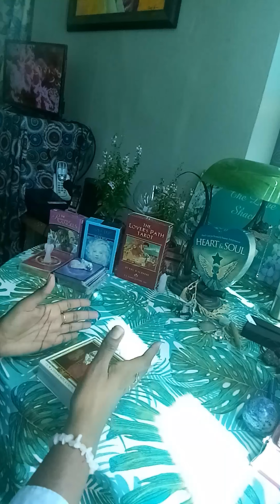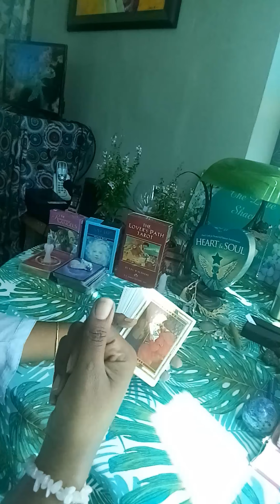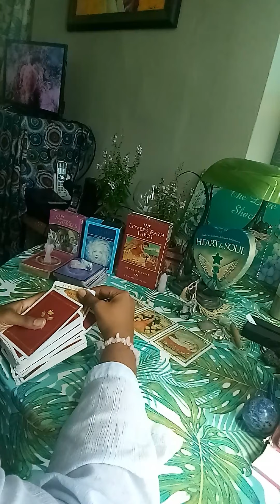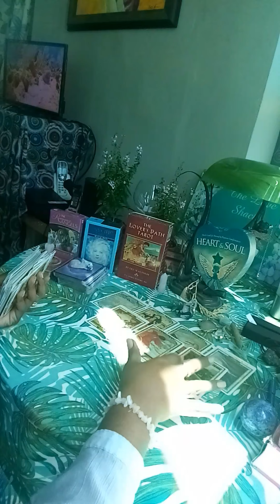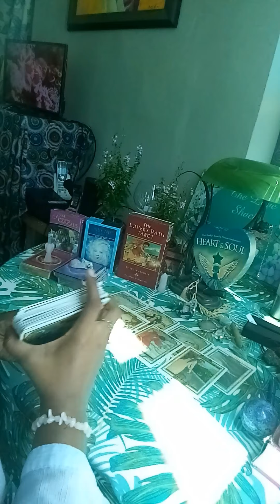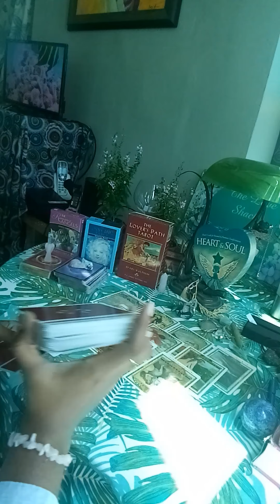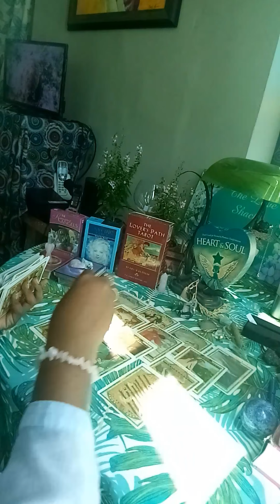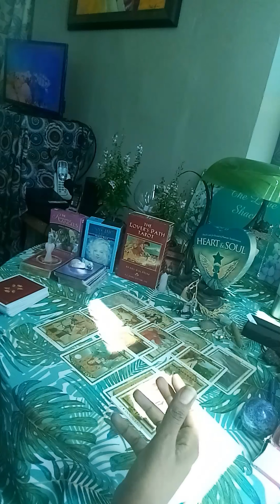Capricorn Mid Month Energy Update- Same old story Cappy, Endings and Beginings!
We got my deck Divine Counterparts in Separation deck earlier than our month end deadline and will make our first post office run this Saturday 20th April. If you haven’t yet ordered, you can do so now by using any one of the following payment options. The cost of the cards is $33.33 and they are shipped out from Connecticut. Thanks so much for your support! 🤗❤️🥰

Donations for the Raffle must be made during the 1st and 7th of each month and you will automatically be entered. Winners will be announced on the 8th day of each month. The two winners for each month will be entitled to twelve free readings for a year! For further information and the reason for the raffle, you can watch this video

Personal Readings
1. Twin Flame/ Soulmate Reading- $40.00 (How does your love process you and the connection mentally, in their heart, in the 5d, blockages and possible actions towards you within the next three months based on the current energies)
2. Karmic or Third Party Reading- $40.00 (How does your love process the third party and their connection mentally, in their heart, what is binding them together, and what can we expect to happen in this connection within the next three months based on the current energies)
3. Twin Flame/ Soulmate Reading with Karmic Reading- $60.00
4. Twin Flame/ Soulmate Reading with Karmic Reading and Messages from their Higher Self plus advice for your healing- $80.00
5. Past Lives Reading- $40.00 (When were you first incarnated and which past lives and experiences are heavily impacting this current lifetime)
6. Love Reading- $45.00 (Head space and heart space insight, blockages, future actions towards you within 3 months and Spiritual Support Team advice) OR you can submit up to 5 questions of your own
7. What’s Coming in Love- $40.00 (Who are they and what energy are they bringing into the relationship, will the attraction be instant, challenges, what will help, when, where and how will you meet. Taken from Tarot Avenue)
8. Career Reading- $40.00 (Possible careers that align with your talents and experiences, advice from three different oracle decks as to the way forward and you’re allowed to ask one career question)
9. Life Purpose Reading- $40.00 (What are your strengths, what do others really appreciate about you, how can you best help other people, what blockages/challenges/obstacles will you face, how can you overcome them and what will help you find your calling. Taken from Tarot Avenue)
10. Pet Tarot Reading- $40.00 (What your pet wants to tell you at this time, what your pet needs right now, What your pet loves, what your pet dislikes, what you need to do for your pet right now, overall outlook for your pet. Taken from Tarot Avenue)